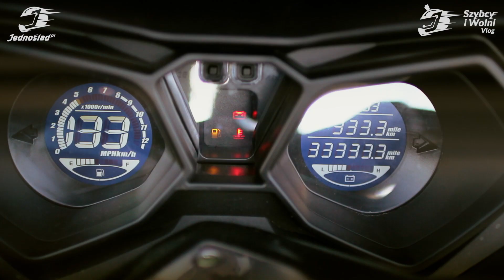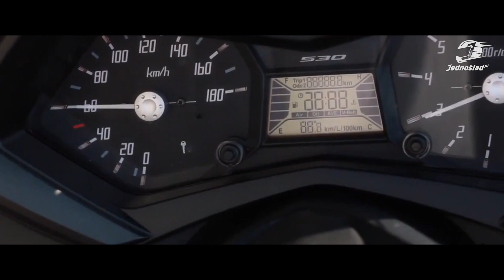Zipp Quantum R MAX 125 i pierwsza wiosenna jazda moto: #8 Szybcy i Wolni Vlog Jednoślad.pl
👉🏻 Sklep Jednoślad.pl Zipp Quantum R MAX 125 i pierwsza wiosenna jazda moto: #8 Szybcy i Wolni Vlog Jednoślad.pl

Zipp Quantum R MAX 125 i pierwsza wiosenna jazda moto: #8 Szybcy i Wolni Vlog Jednoślad.pl Kanał portalu motocyklowego Jednoślad.pl to nie tylko testy motocykli ale także istotna dla Ciebie opinia oraz recenzja.